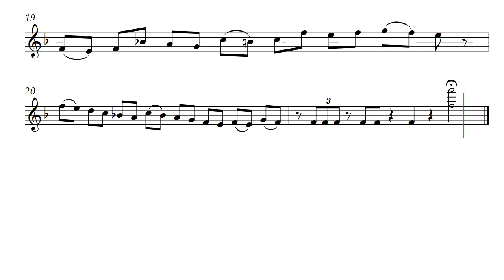Timed Warp (Opus 577) for Flute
A very quick piece showcased here for Flute, but suitable for fast fingers on recorders, oboe, clarinet, or violin. With an unusual time signature of 8/4 the given tempo is quarter-notes of 50 bpm. (There is a repeated segment not displayed for this channel version.) Expected advanced player skills. The final note is expected to be the higher F if you can play it, or on strings, both notes. Timped Warp is by Daniel Hay.

For my friends musicians George & Julie